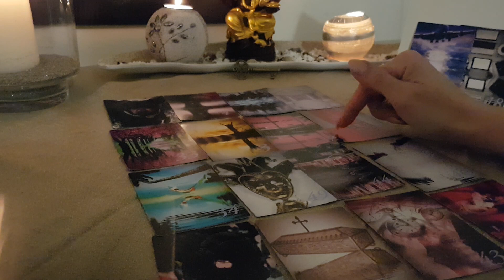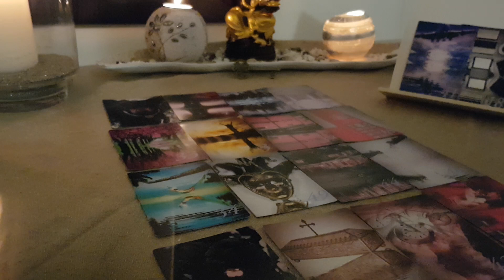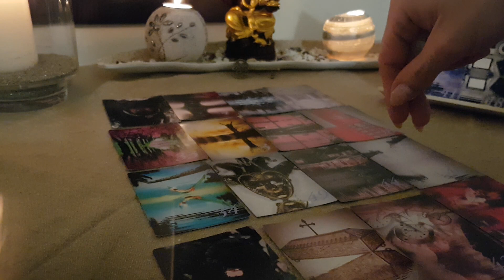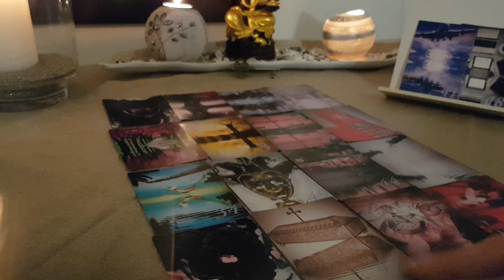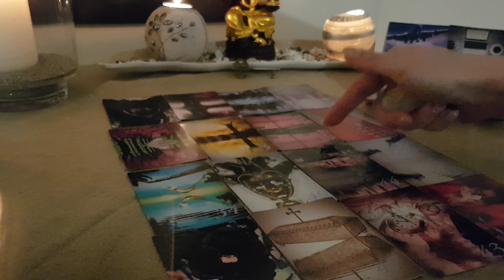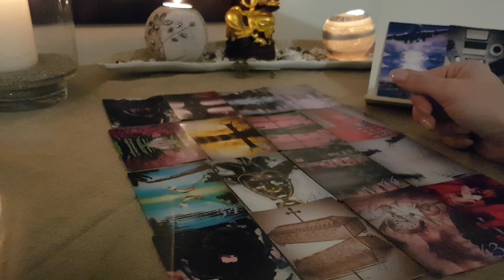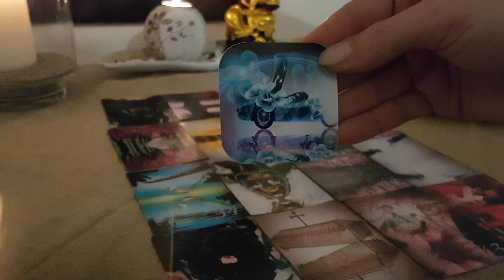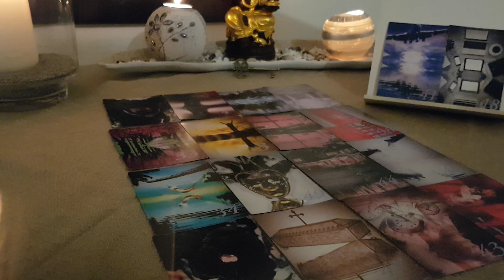CAPRICORNE Mars 2019